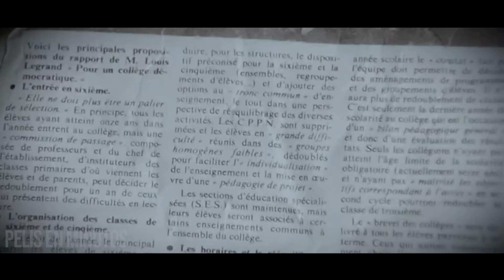Se Despierta Y Se Da Cuenta De Que Es El Último Hombre, Y Debe Repoblar La Tierra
Película: Sexmission1984